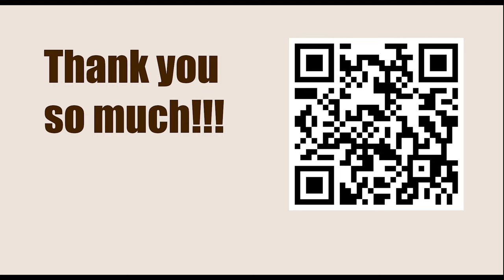Chess Bundesliga 2022-2023 - Round: 10.1 || Francisco Vallejo Pons vs Markus Ragger - March 18, 2023